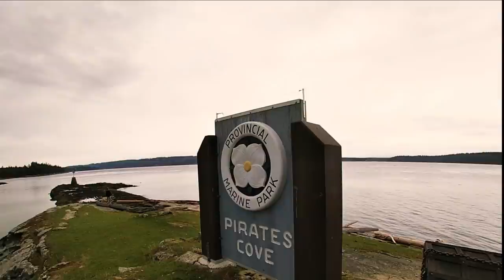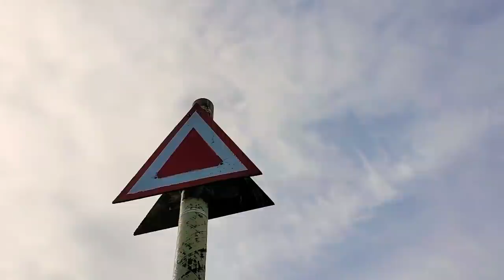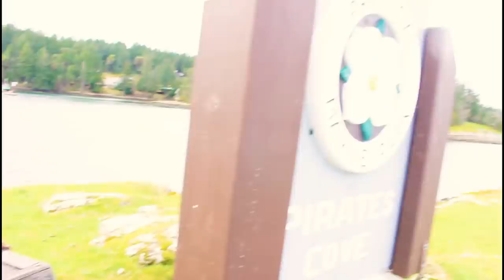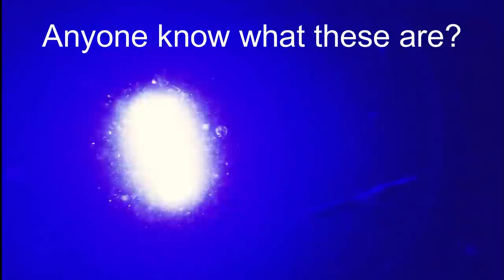We Investigated the Most NOTORIOUS CULT in Canada's History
The Brother XII cult made DeCourcy Island their home 🏴‍☠️Edward Arthur Wilson (25 July 1878 - 7 November 1934), better known as Brother XII, was an English mystic who, in the late 1920s, founded a spiritual community, the Aquarian Foundation, located just south of the city of Nanaimo on Vancouver Island, off the west coast of British Columbia, Canada.  In this episode we explore Pirates Cove DeCourcy Island where Brother XII lived with his followers.

Robin Yong

00:00 Introduction
01:01 History of Brother XII
05:30 Cooking pancakes
06:15 An island of sea lions
06:49 Exploring in the dinghy
08:39 Exploring DeCourcy Island
09:23 Machine Gun Bunker
11:54 Kids steal the dinghy without the key
13:32 Drone sinking
14:19 Crabbing
15:58 Picking up stern line
16:15 cut finger